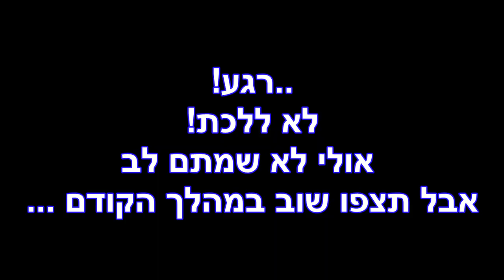D'or Fischer and Jerome Dyson Welcome To Bnei Herzliya! ᴴᴰ | ..!חכו לסוף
אם אהבתם מוזמנים לעשות לייק ולהירשם!
בני "רב-בריח" הרצליה הודיעה הבוקר (ראשון) על שתי החתמות: הגארד האמריקאי ג'רום דייסון (31, 1.91 מ'), שנבחר ל-MVP של פיינל פור 2017, וסנטר נבחרת ישראל לשעבר, דיאור פישר (37, 2.11 מ').

דייסון יחזור לשתף פעולה עם חברו מאוניברסיטת קונטיקט, ג'ף אדריאן. הגארד, ששיחק בעבר בניו אורלינס פליקנס, הגיע ארצה לראשונה בעונת 12/13 והיה מלך סלי ליגת ווינר סל במדי הפועל חולון. לאחר מספר שנים יפות באיטליה, שכללו בין היתר זכייה בדאבל המקומי עם דינמו ססארי, הוא חזר להפועל ירושלים בקיץ 2016 ושיחק בה שתי עונות מוצלחות.

בעונת 16/17 הוא זכה עם הקבוצה באליפות המדינה ובגביע ווינר סל, הגיע עימה לחצי גמר היורוקאפ ולגמר גביע המדינה. הוא הגיע לשיאו בפיינל פור, כאשר קלע 30 נקודות במשחק הגמר ונבחר ל-MVP של האירוע. לפני שנה נבחר דייסון לחמישיית העונה בליגה, עם ממוצעים של 16.8 נקודות, 4.2 ריבאונדים ו-3.0 אסיסטים בעונה הרגילה ו-17.4 נקודות, 4.4 ריבאונדים ו-3.6 אסיסטים בפלייאוף. את העונה הנוכחית הוא פתח בז'יאנגסו הסינית ובשישה משחקים קלע 22.8 נקודות למשחק.

גם עבור פישר מדובר בקדנציה שלישית בישראל. הוא הגיע לראשונה לליגה ב-2008 ובשתי עונות עם מכבי ת"א זכה באליפות אחת וגביע אחד, כאשר בגמר הפיינל פור של עונת 08/09 הוא מצטיין עם 19 נקודות, 11 ריבאונדים ומדד 32 נגד מכבי חיפה. מישראל הוא המשיך לשתי עונות בספרד: בראשונה הוא הגיע לפיינל פור היורוליג עם ריאל מדריד ובשנייה שיחק במפעל עם בילבאו.

בהמשך שיחק גם בדונייצק האוקראינית, באמברג במדיה נבחר לחמישיית העונה בגרמניה וקאזאן הרוסית, בשורותיה קלע 13.1 נקודות למשחק ביורוליג. בעונת 15/16 הוא הצטרף להפועל ירושלים ורשם 8.7 נקודות, 5.0 ריבאונדים ו-1.5 חסימות למשחק. בשנים האחרונות הוא שיחק בפורטו ריקו, לטביה ויפן, שם רשם העונה 14.2 נקודות ו-11.6 ריבאונדים בממוצע עבור שיגה לייקסטארס. בנוסף, הוא היה חבר בנבחרת ישראל והופיע במדיה ביורובאסקט 2015.

בתוך כך, סם סינגר ומייקל דיקסון ג'וניור שוחררו מהקבוצה.